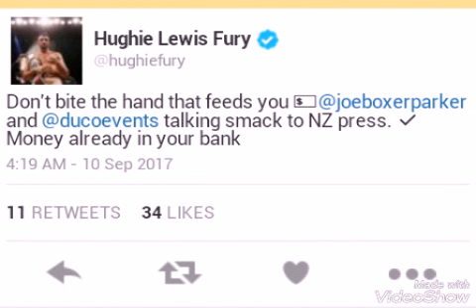Hughie Fury With A Few Words For Joseph Parker